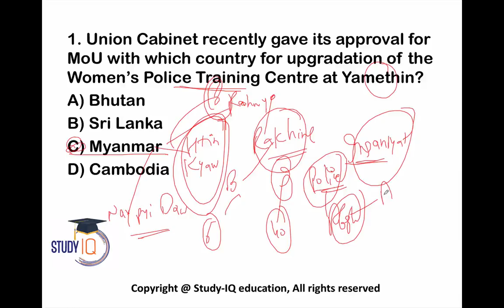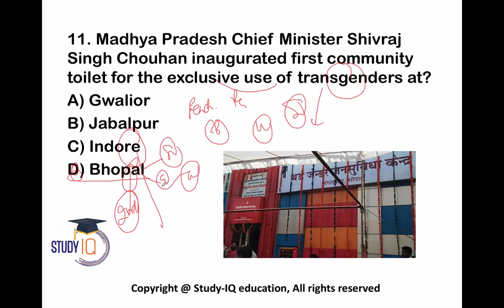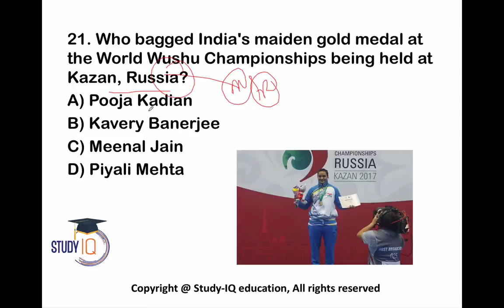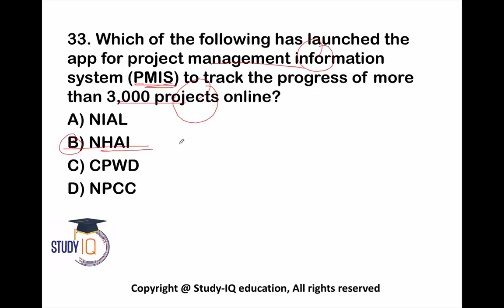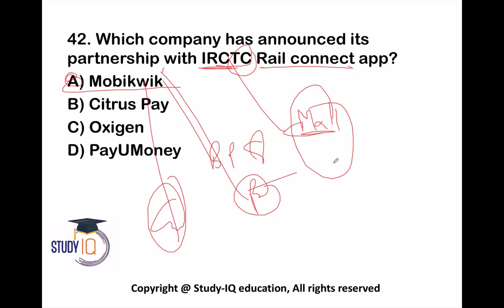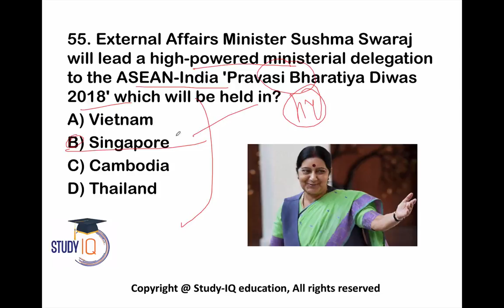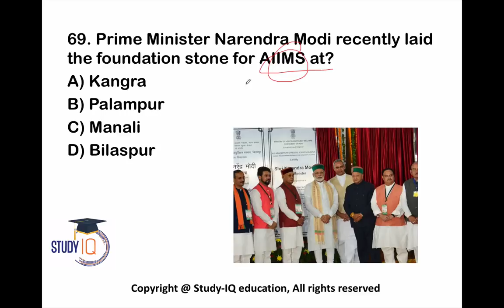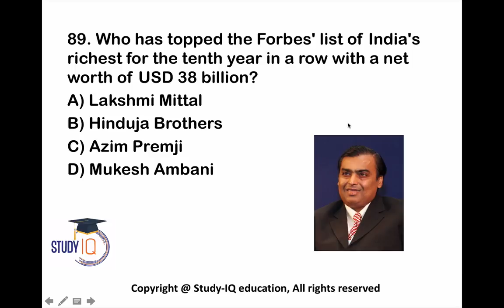(English) October 2017 1st week part 2 current affairs - IBPS PO,Clerk,CLAT,SBI,SSC CGL,UPSC,LDC